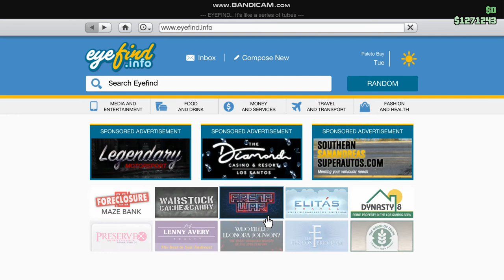GTA Online Diamond Casino Heist intro with Lester Crest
Part two with Jimmy De Santa aka Michael De Santa's son